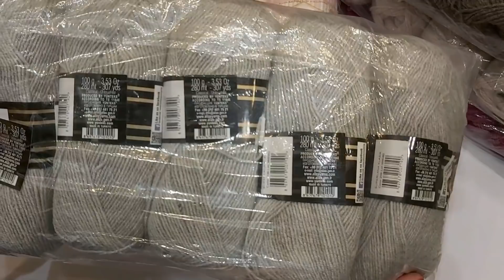ЗАКУПИЛА ПРЯЖУ//50КГ СЧАСТЬЯ -ЧАСТЬ 1